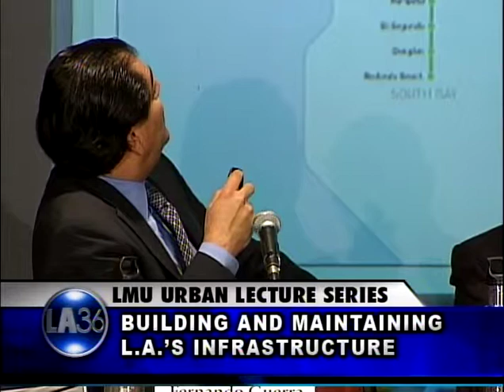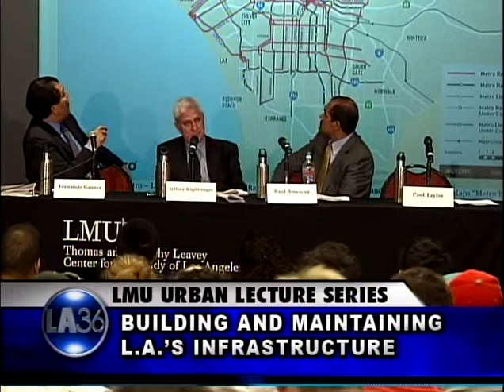ULS 02/08/11: Building & Maintaining LA's Infrastructure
Conversation with MTA CEO Paul Taylor, MWD General Manager & CEO Jeffrey Kightlinger, Metrolink Board of Directors Chair & MTA Board Member Richard Katz, and De La Rosa & Co. Partner & Head of Investment Banking Raul Amezcua. Facilitated by Dr. Fernando Guerra.